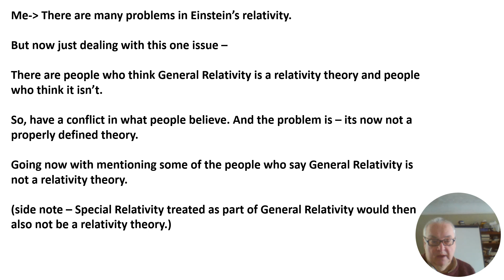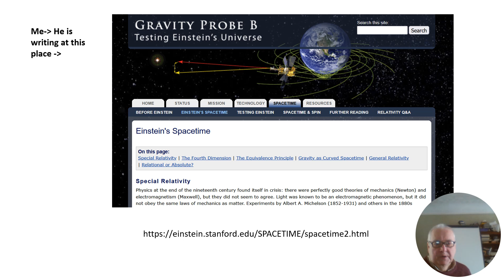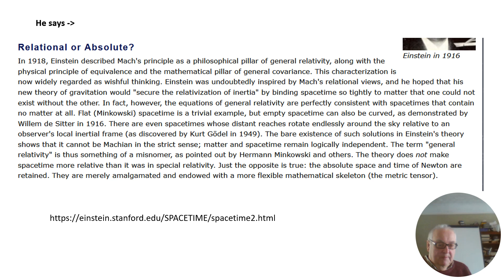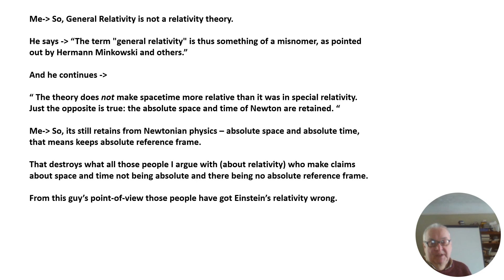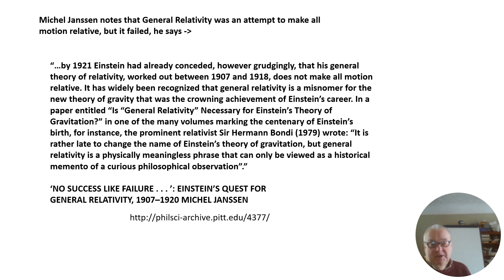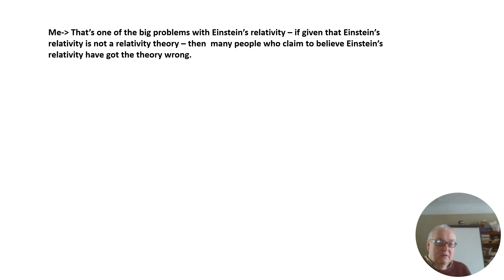General Relativity is not a relativity theory